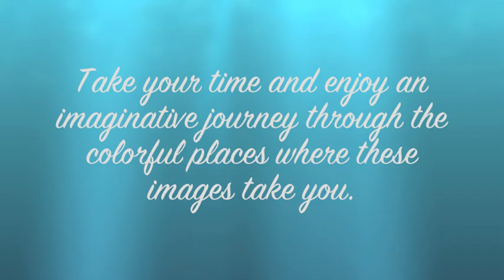Art by Jona Lou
Music video collection of Art by Jona Lou.